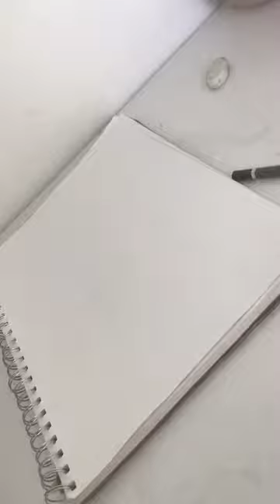Drawing Boxer Puppy!